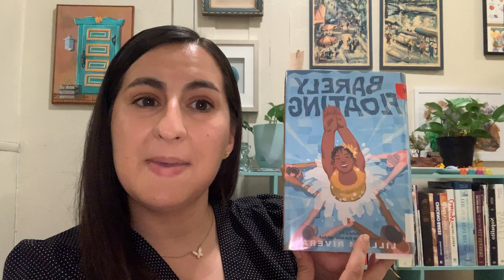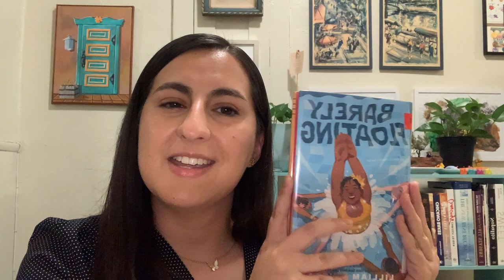Alameda Free Library First Chapter Friday: Barely Floating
It's time to sink or swim. Barely Floating written by Lilliam Rivera explores what it means to sparkle in your skin, build community with those who lift you up, and keep floating when waters get rough.